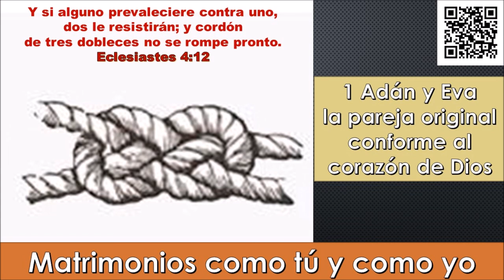26 Adán y Eva la pareja original conforme al corazón de Dios José Sandoval José Sandoval